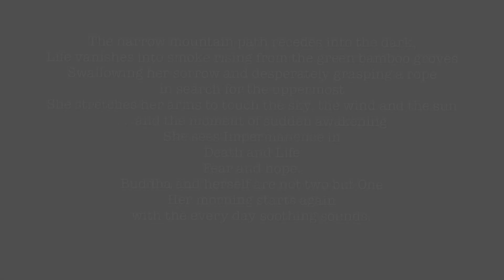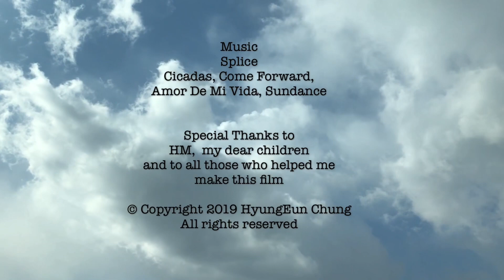a korean buddhist woman. 하얀 책